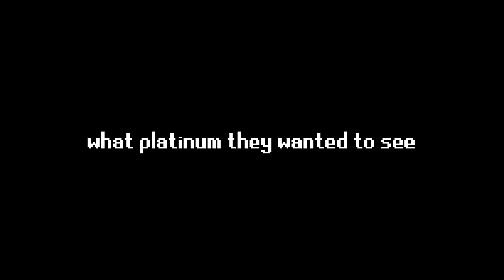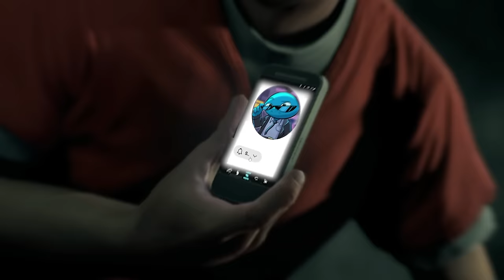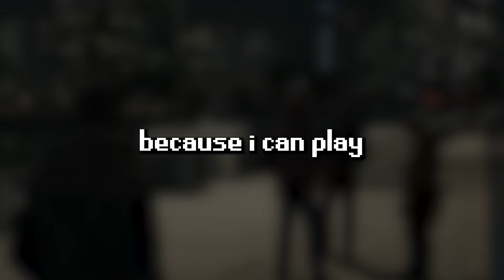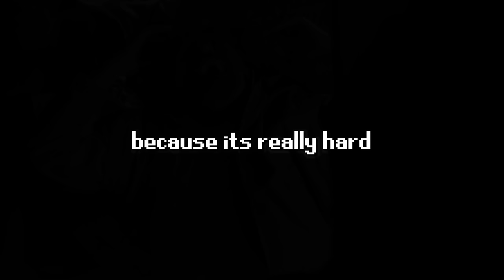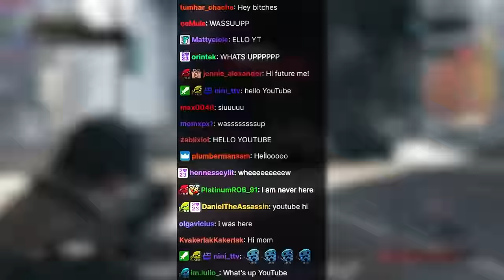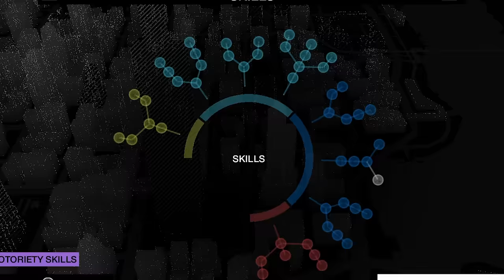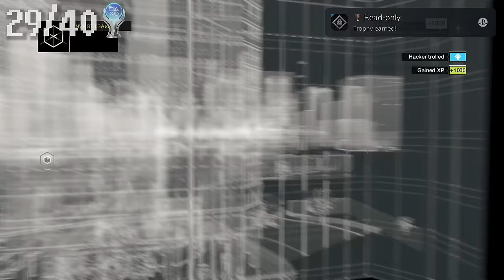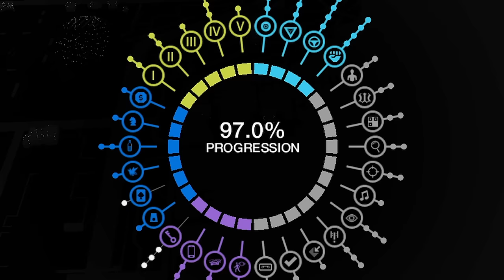Watch Dogs' PLATINUM Trophy is UNDERRATED.exe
Let me know what other games you want to see! and maybe ill platinum it!